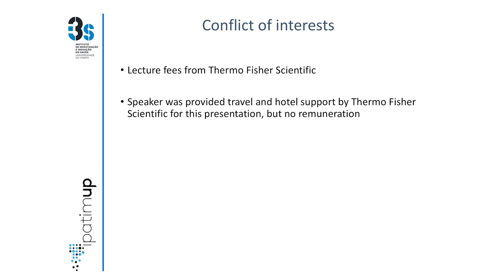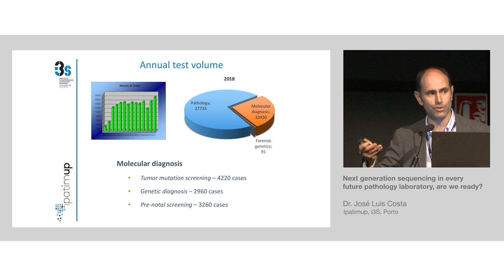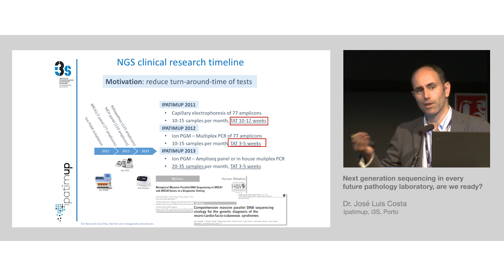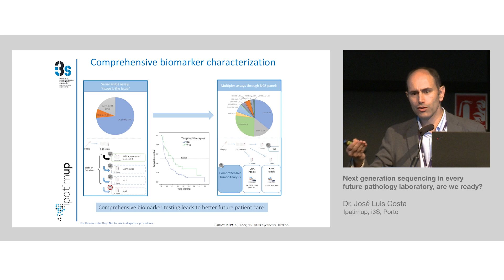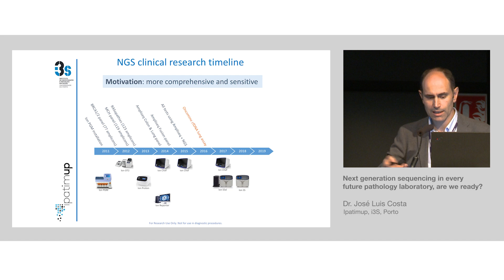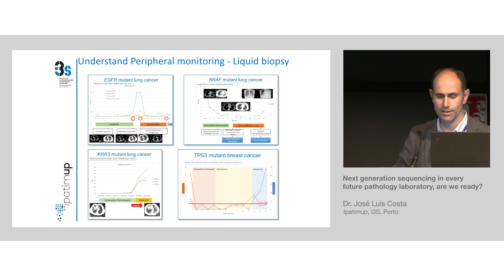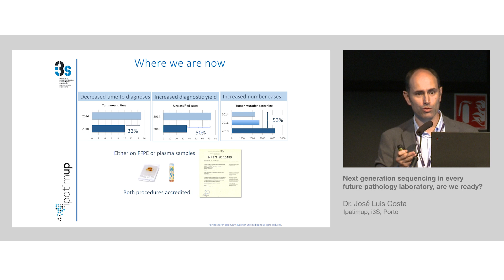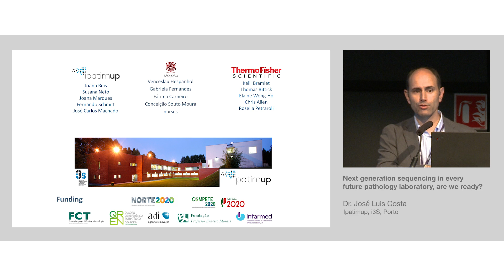The impact of NGS testing in pathology lab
Listen to Jose Costa and discover  how Oncomine NGS solutions have dramatically changed precision medicine in his lab  increasing the number of patients that were eligible for a target therapy.